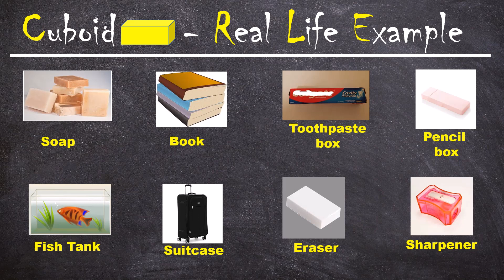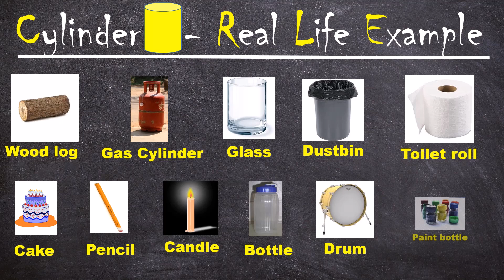Real life example of 3D shapes|Shapes for kids|Worksheets on shapes|Shapes with real life objects